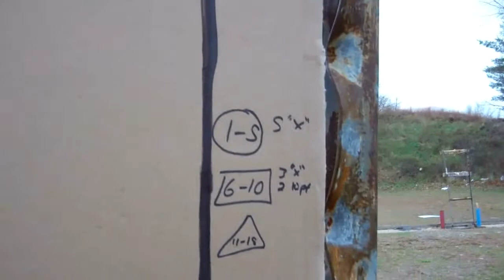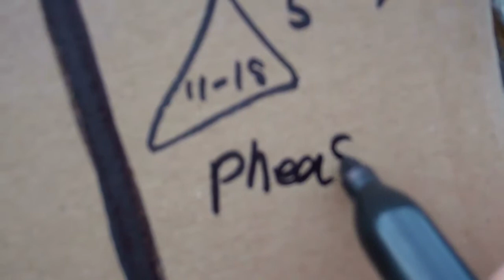Glock 17 10 yards 4" circle